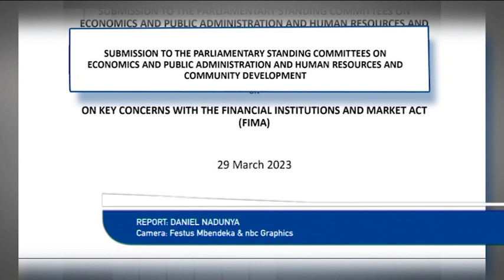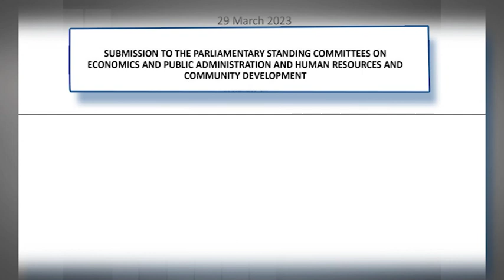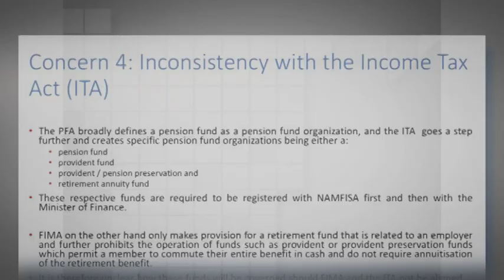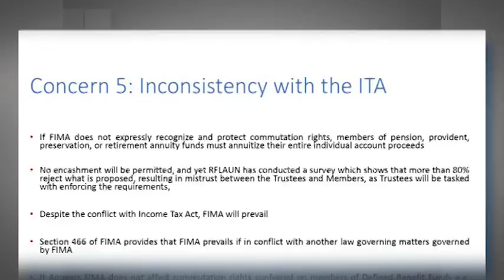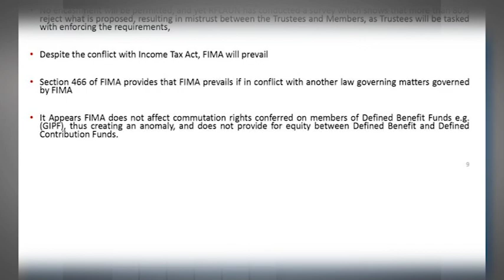Stakeholders calls for FIMA recall-nbc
Industry stakeholders in Namibia have called for the recall of the Financial Institutions and Markets Act (FIMA), citing its Canadian origins as the reason for its inability to meet the needs of the local environment.